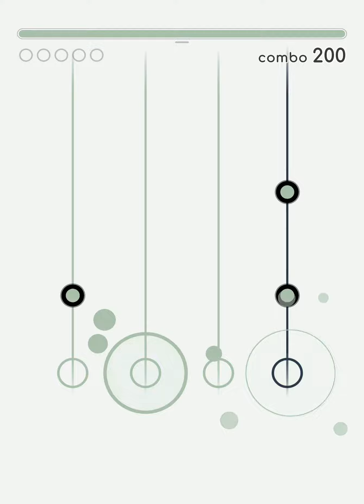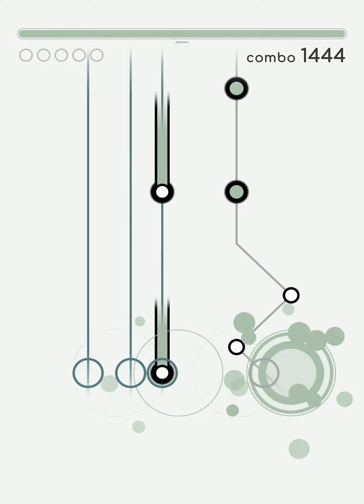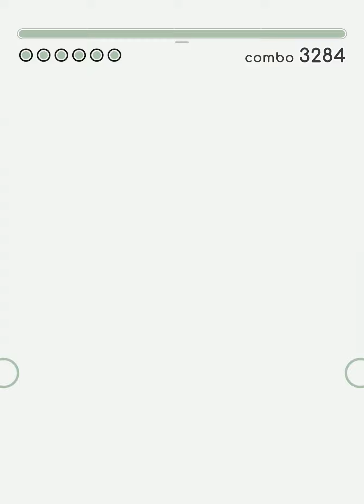【Rizline】《Dice 20》IN 13 All Max Perfect gameplay